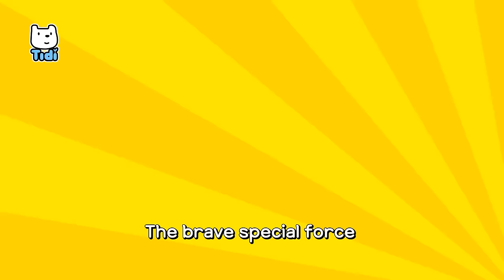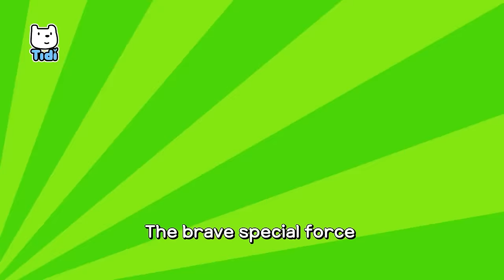Police Cars Are the Best ♪ | Car Songs for children | Vehicles Nursery Rhymes for Kids ★ TidiKids